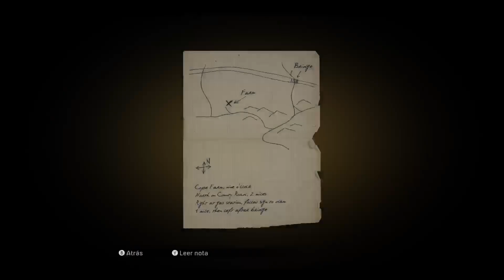Mafia: Definitive Edition (Walkthrough 4)